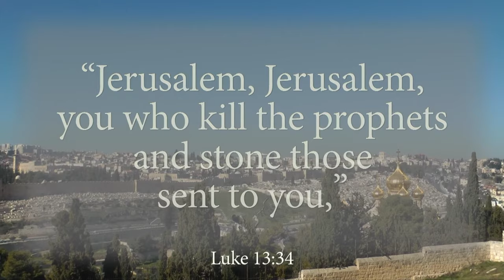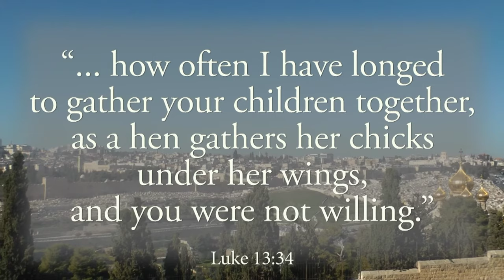FACE to FACE The Steps of Jesus: Jerusalem with Rev Dr Peter Walker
In this edition of Face to Face Dr Peter Walker gives a special preview from the Jerusalem episode of his documentary film series In the Steps of Jesus.  He encourages viewers and readers to take a pilgrimage though the Holy Land, discovering for themselves the rich historical aspects of Jesus' world.  Billions of people across the world have heard of Jesus Christ, but how many are truly acquainted with the key locations in which he walked, ministered, and lived?  The truth of Jesus is anchored in real history.  Through Walkway Books Peter invites readers to not only go on the physical journey in the footsteps of Jesus and St Paul but also more importantly to go on the spiritual journey with Jesus who is the same yesterday today and forever.